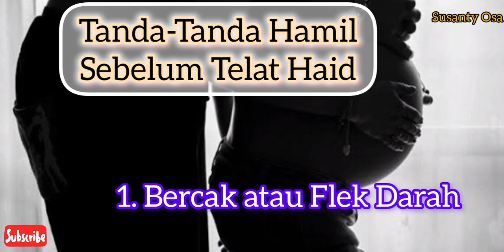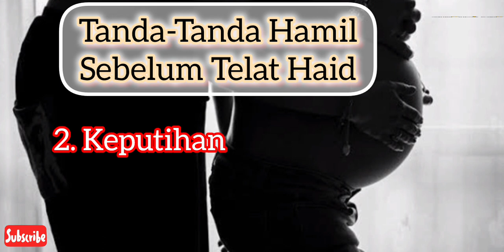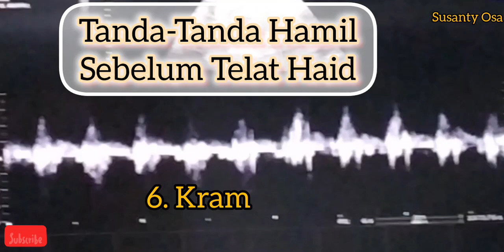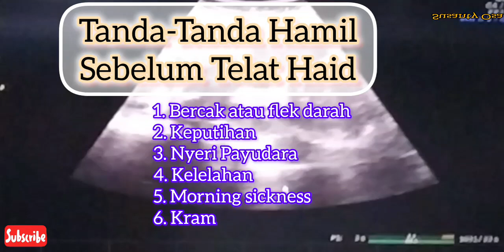6 Tanda Hamil Sebelum Telat Haid | Pejuang Garis Dua